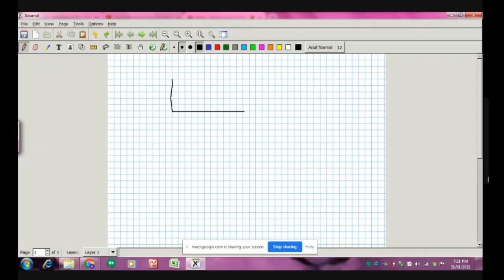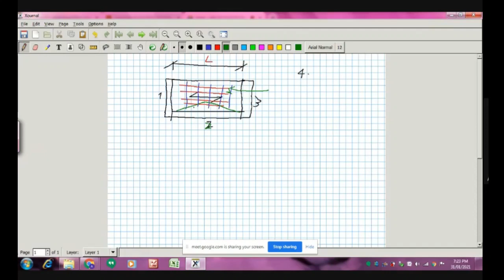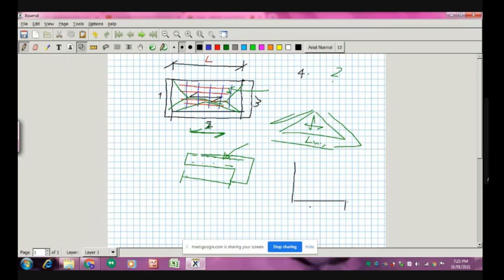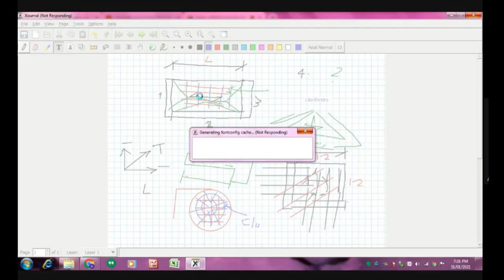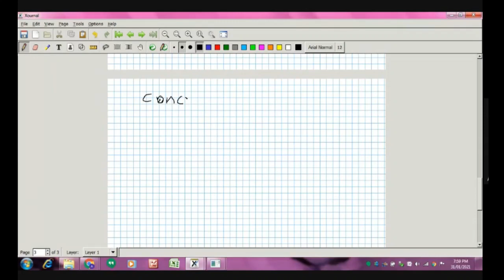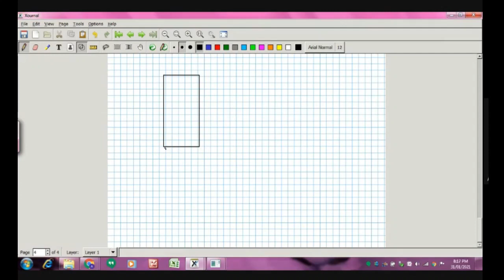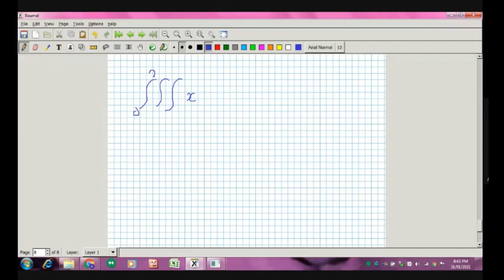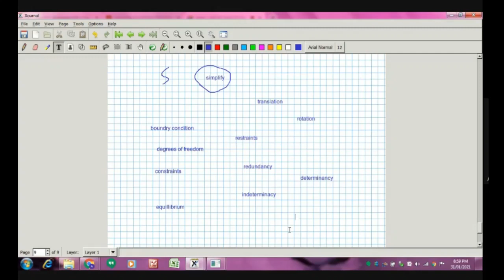Basics Of Structural Engineering (Part - 3) | Complete Structural Engineering Course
In this video series you will learn all basic concepts of structural engineering.

"Learning Beyond is leading training institute in India for Civil Engineers. We provide hands on experience on practical projects which makes our students job ready. We are associated with different Design & Construction companies like SCCC Pvt. Ltd. Pune & similar. Our training program includes Structural Engineering software's Like ETABS | RCDC | MS Project | SAFE | AUTOCAD | REVIT | TEKLA along with practical projects. We also conduct Experience Development Program, Internship Program in various civil engineering sectors like High Rise Building, Industrial Construction, Water Treatment Plants, Sewage Treatment Plants, Retrofitting & Structural Audit. Our mission is to develop skilled, confident Civil Engineers."